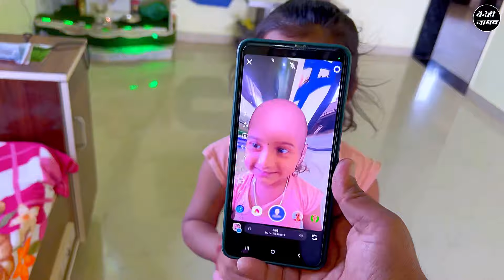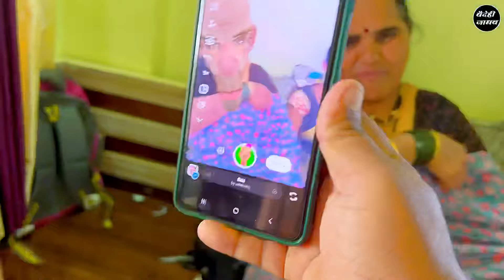माय केली झाल्या टकल्या 😱कॉमेडी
नमस्कार मंडळी, ओम साई राम मित्रहो,
आपल्या या चॅनेलवर रोजच नवनवीन व्हीडिओ तुम्हाला बघायला मिळतील.
सूचना- आमच्या चॅनेल वरील व्हीडिओ कोणीही डाऊनलोड करून कुठल्याही शोषल मीडियावर(facebook, instagram, you tube) टाकू नये,अन्यथा कायदेशीर कारवाई करण्यात येईल, काळजी घ्यावी.
धन्यवाद.